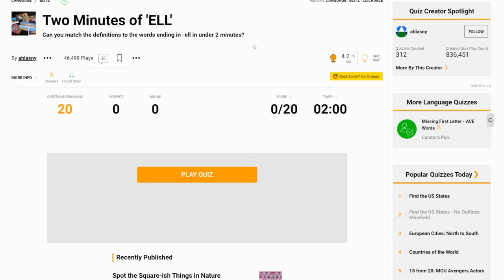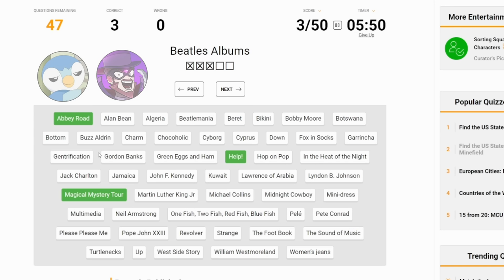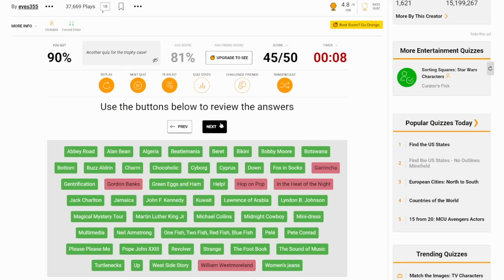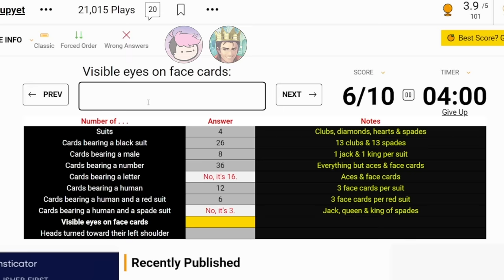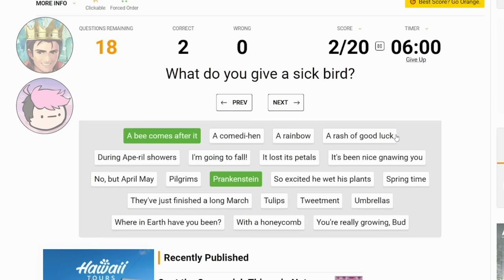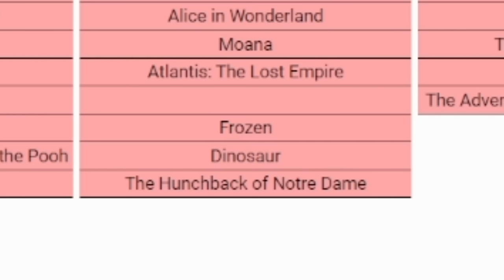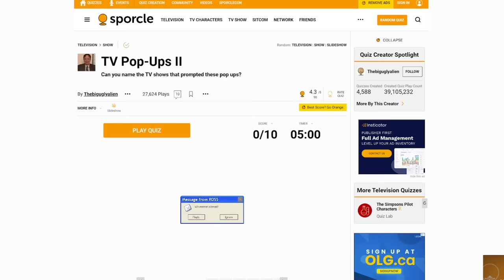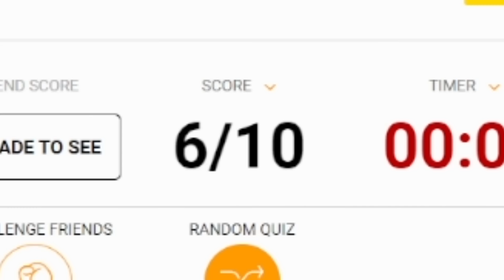"Name EVERY Disney Movie!"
Hi Sophist here back with another exciting video description i just want to sa